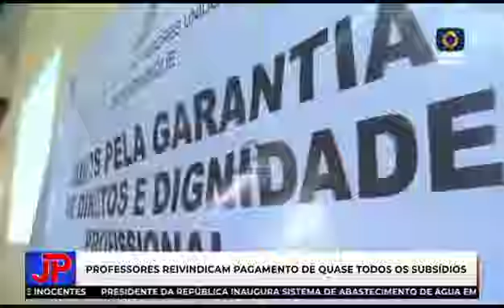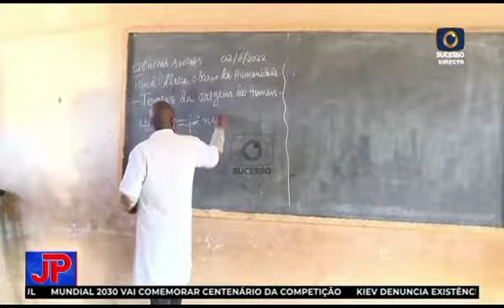ANP denuncia que TSU roubou seus direitos